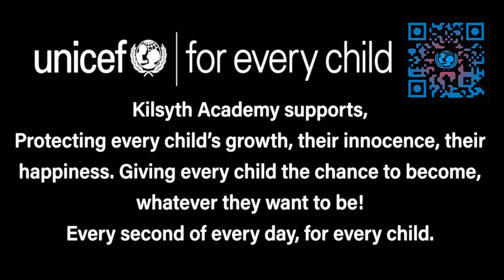Kilsyth Academy UNICEF - Every second of every day, for every child'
“Every second of every day for every child”. A thought-provoking title for what we hope is a thought-provoking video. Here in Kilsyth Academy, we understand that rights are for ALL children.
They are UNIVERSAL. They are inherent as they are given from birth.
Rights CANNOT be taken away.
They are INALIENABLE. 'Rights do not have to be earned'.
They are UNCONDITIONAL.
All rights are EQUALLY IMPORTANT.
The video “Every second of every day for every child” embraces the journey we, at Kilsyth Academy, have made through our involvement in the 'Rights Respecting School Award'. We have sought to improve everyone’s knowledge of this critical legal document, which is in pursuit of improved child development and childhood experiences. Our commitment to promoting and educating on the rights of the child has grown as we have progressed through this journey. The rights of a child are inherent, indivisible and they are universal.
We, as a school and a community, must ensure that pupils’ rights are respected and be a voice for those around the world who are denied these rights. We must enable our pupils to feel confident in speaking out and up for others: 'Every second of every day for every child'.